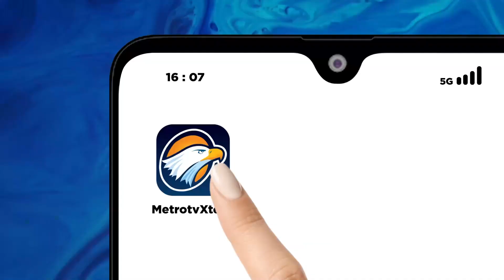Ganjil Genap Sepeda Motor, Efektifkah?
MetroTV, Sebelumnya pemerintah DKI Jakarta menerapkan uji emisi untuk menekan polusi udara di DKI jakarta kini ada wacana baru yakni penerapan sistem ganjil genap bagi sepeda motor di beberapa ruas jalan. Lalu seberapa efektif jika kebijakan ini diterapkan?